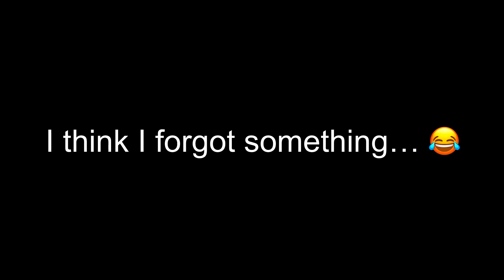DJK: Zoo Day With Marina!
Hey what’s up guys! I hope y’all have a great day and night! Sorry for the video comes out later, than I expected. YouTube problems. See ya next time!

Tess Tiktok:
tessera.hovermale35